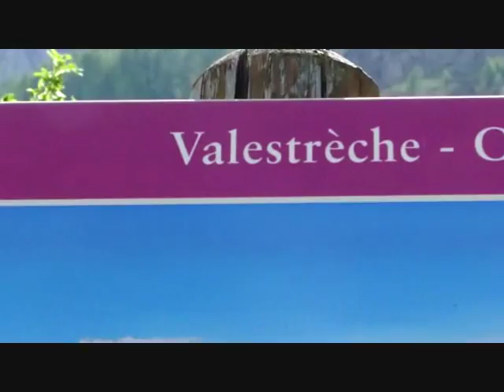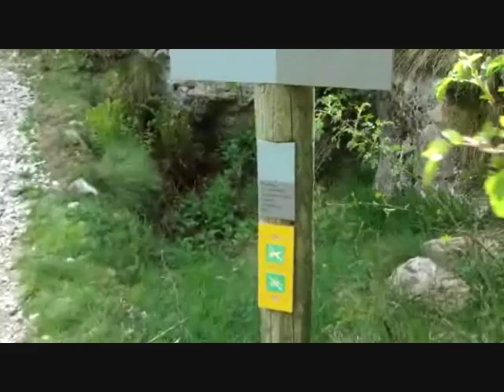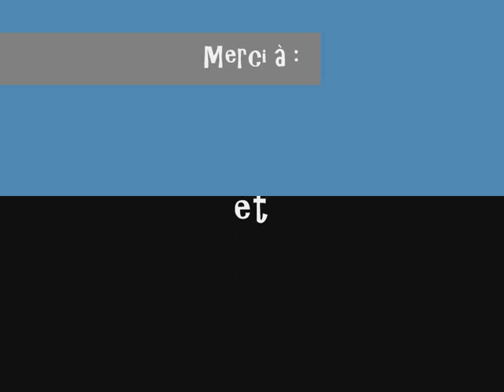randonnée monocycle 05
Randonnée en monocycle printemps 22 mai 2010 dans le Champsaur.  Nom de la randonnée : Valestreche.

pour les monocyclistes : randonnée à faire en mono trial ou muni obligé (sauf si vous désirez pliez des jantes) C'est une randonnée assez relax sur la fin dans 1 sous-bois avec cependant des racines et rocher a sauter.  La partie haute de la montagne est plus corsé demande beaucoup de bond. Globalement super agréable avec 1 cadre haut-alpins magnifique =)